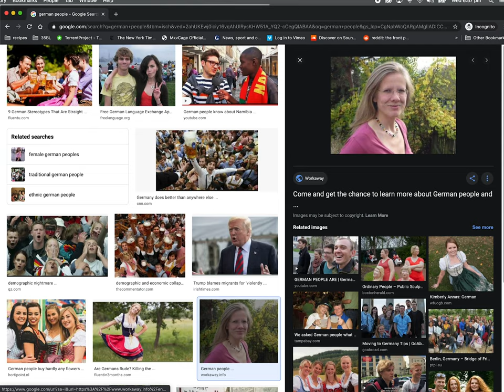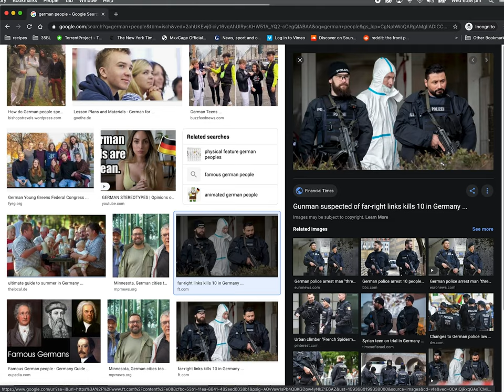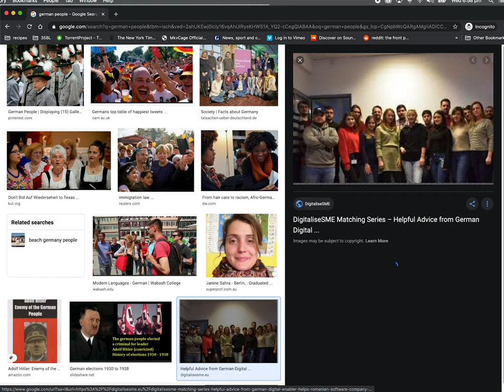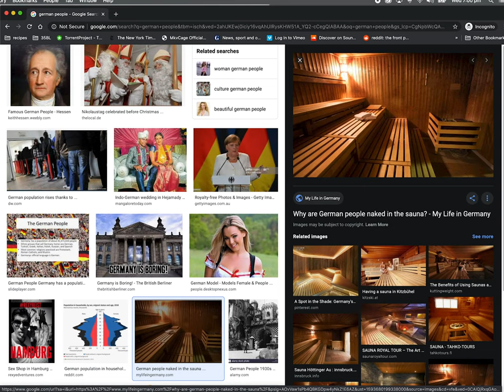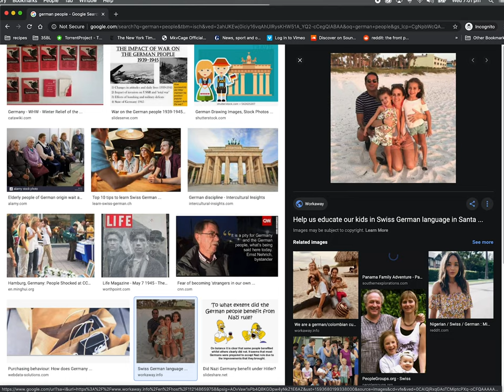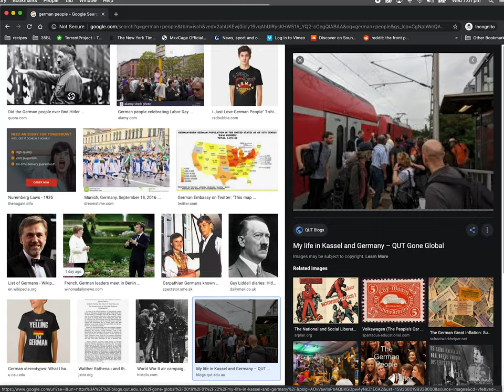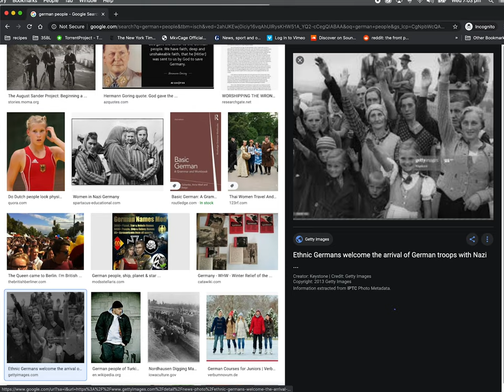Bullant - German People (Official Video)